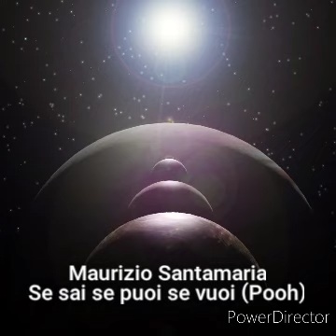SE SAI SE VUOI SE PUOI (Pooh) Voce: Maurizio Santamaria